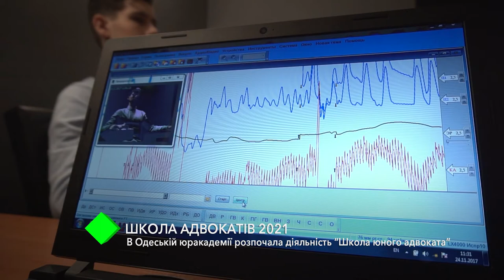В Одесской Юракадемии начала свою деятельность "Школа юного адвоката"